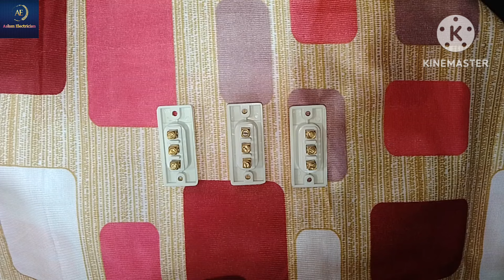1 Bulb 💡 3 Switch Controls Connection / Two Way Switch Connection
1 Bulb 💡 3 Switch Controls Connection / Two Way Switch Connection

Yours Query

wiring of two way switch
staircase wiring
1 Bulb 3 switch connection
ek bulb ko teenon jagah se on off kaise karen
how to control one bulb with three difference switch
3 way switch connection
akta light r teen te switch ki have a connection kara hoy